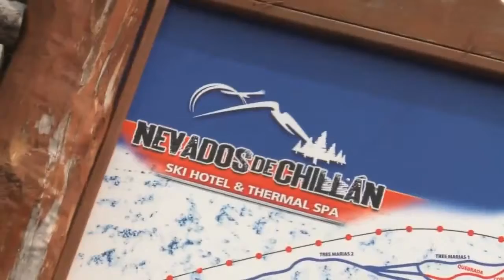Almarza Onevolt Promotional Video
All copyright reserved OneVolt